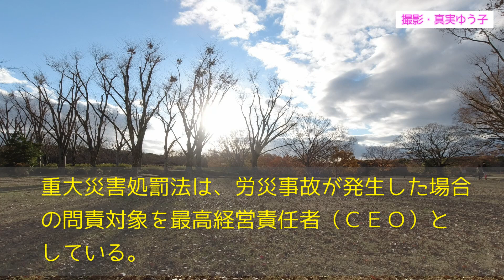韓国 文政権の法案への取り組みについて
映像は私が撮影した
万博記念公園・自然文化園